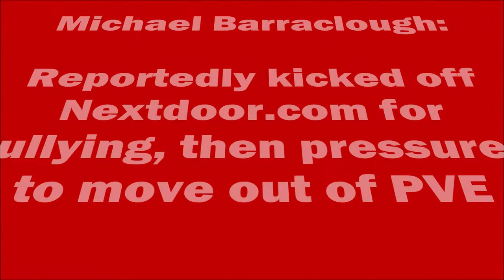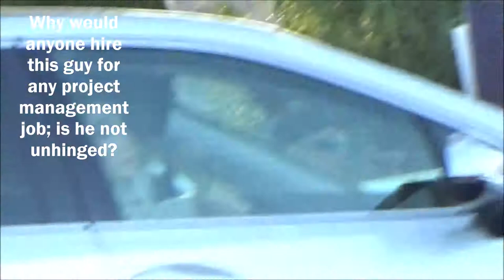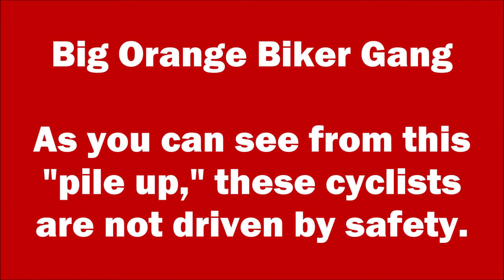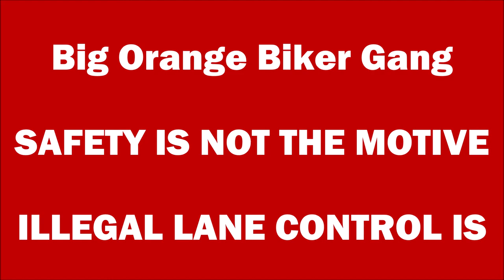Big Orange Illegal Cycling: Michael Barraclough No Helmet in Dark & Illegal Film Blocking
We have seemingly endless amounts of video that exhibits Investment Industry software project manager Michael Barraclough (Los Angeles based) apparently attempting to bully, threaten, intimidate and/or harass city councilpersons, PVE residents, motorists and even a kid quietly filming Barraclough's group's "Die In" Biker Protest.  We have video of Michael Barraclough appearing to have allowed his daughter to serve as a prop at a City Council meeting (search "Sarah Barraclough") in an attempt to trick the voting body into approving bike signage that was outlawed in New York state.  Honestly, we have far too much video footage of Michael Barraclough's seemingly uncivil and/or abusive tactics, but not enough time to show it all.

Just in case there is anyone left who hasn't concluded that the Big Orange Biker Gang's belligerent verbal and/or physical attacks on PVE cars/drivers and government officials are NOT motivated by a quest for safety, this video taken of gang co-leader Michael Barraclough may take you into the "Certainty Zone."

Barraclough is seen cycling at night through the busiest intersection in all of PVE (the 5-way stop S/E of Malaga Cove Plaza) in shorts and wearing NO HELMET.  That is correct.  One of three co-leaders of the Big Orange Biker Gang that has been terrorizing (literally) PVE residents both on and off the road, Michael Barraclough put himself between countless motorists driving 4000 lb. "cages" in PVE but could not be bothered to strap on a bike helmet.  This is the same cyclist who, despite clear evidence of cyclist (vs. motorist) fault,  casts blame for tragic, preventable cyclist deaths on everyone but his fellow cyclists.

Michael Barraclough, for approaching an hour, continued riding w/o helmet into the near pitch black of PVE's municipally unlit roads, through and around peak crowded car and cyclist traffic.  This, combined with myriad other viewed examples of Big Orange's road focus on chatting, drafting, speed and lane domination, leaves little to no room for doubt on what is driving these PVE protests. It is NOT safety.

Then there is him taking pleasure in making tremble a kid who was filming his cycling gang's public protest in November 2016.  It appears in the video that lawyer Delia Park saw fit to drag him away before he was arrested.